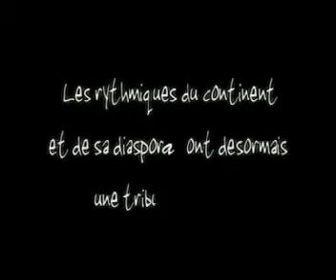AFRO CAR FILLING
Emission de musiques afro caraïbeenne,
diffusée sur RTN à Libreville au Gabon.